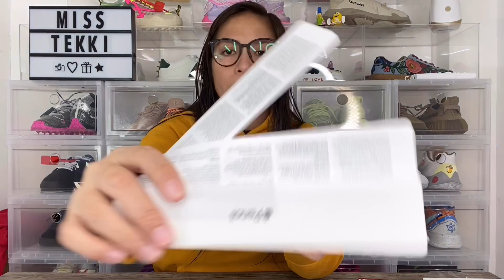Unboxing My Personalized iPad Pro, Magic Keyboard & Pencil (Miss Tekki Style)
Yey, I love this goodies!! Hope you enjoy this unboxing video. 😉